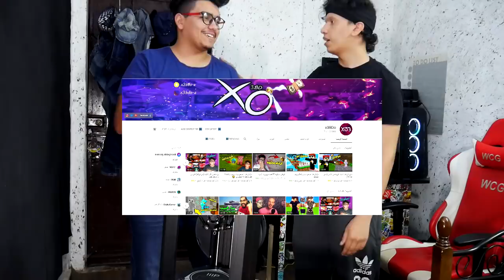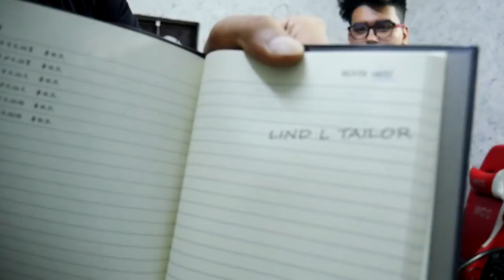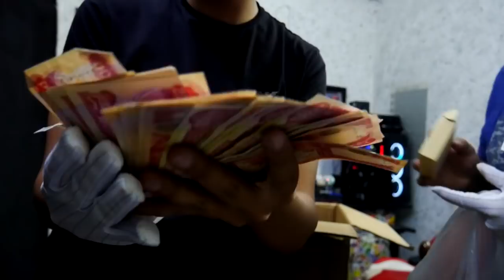اشتريت صندوق عشوائي من الموقع المظلم !! شاهد ماذا وجدت داخله انا وصديقي 😱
😍 اتبعني هنا!

اشتريت الصندوق العشوائي,اشتريت الصندوق العشوائي بقيمة 500 دولار,الموقع المظلم,شاهد ماذا وجد,شاهد ماذا وجدت,صندوق,صندوق عشوائي,صندوق مجهول,صندوق مجهول من الموقع المظلم,صندوق مجهول من دارك ويب,صندوق مجهول